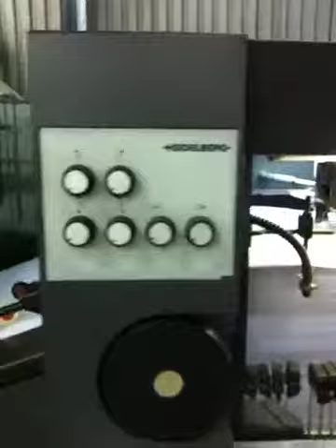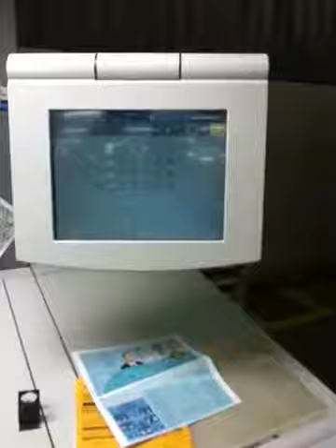HEIDELBERG CD102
, market place for used printing and finishing machinery.